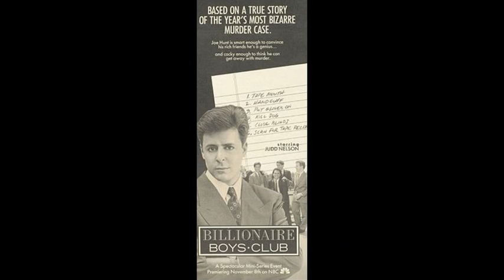Joe Hunt lived here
The Billionaire Boys Club (BBC) was an investment-and-social club organized by Joseph Henry Gamsky, also known as "Joe Hunt".
The organization was run as a Ponzi scheme, and money contributed by investors was spent on supporting lavish lifestyles for young members of the club. When funds ran short in 1984, Hunt and other club members turned to murder.
10660 Wilshire Blvd Los Angeles #1505.